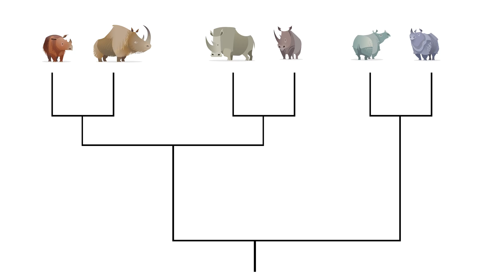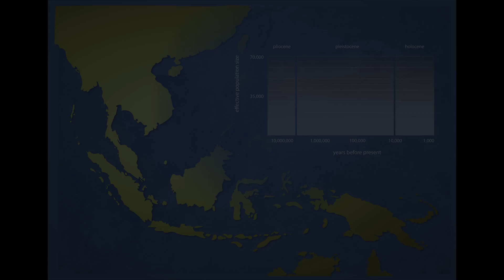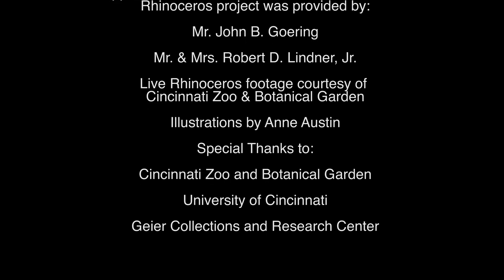Sumatran Rhinoceros Genome Sequenced for the First Time!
A team of researchers have sequenced the complete genome of the critically endangered Sumatran Rhinoceros for the first time using tissue samples curated by Cincinnati Museum Center in collaboration with Cincinnati Zoo & Botanical Gardens. Their report, "Genomic Analysis of Demographic History and Ecological Niche Modeling in the Endangered Sumatran Rhinoceros Dicerorhinus sumatrensis," was recently published in the scientific journal Current Biology.

In this video, Herman Mays, assistant professor at Marshall University Department of Biological Sciences and adjunct researcher at Cincinnati Museum Center, explains how the project was carried out and what his team discovered.